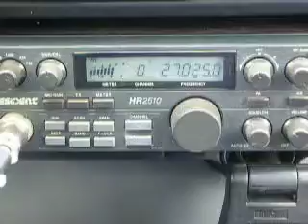08-21-2010 ModSquad 0062 JackHammer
ModSquads VideoGates No Shame In My Game Drop In On The Action 27.0250Mhz. Aloha